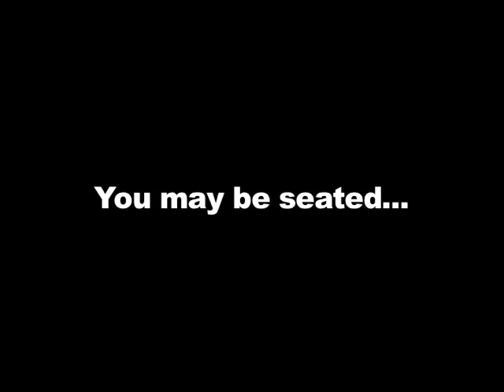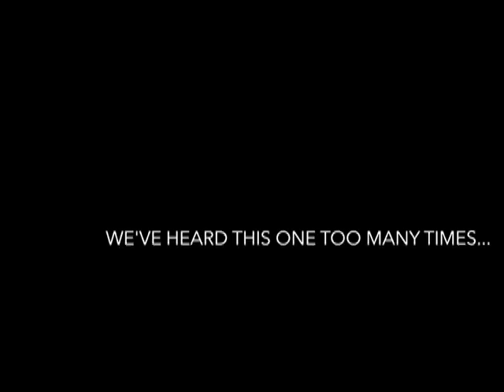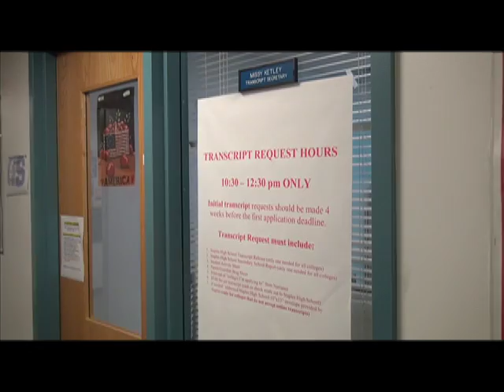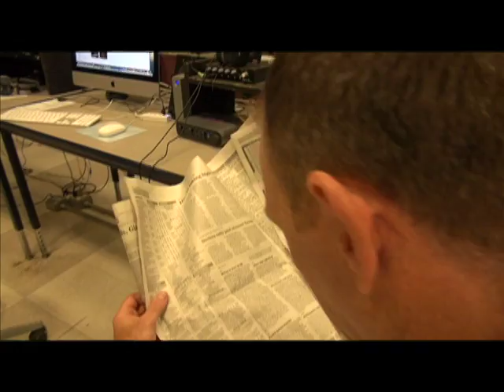Good Morning Staples 10-23-2014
The Period 2 TV Production class show opens with a tribute to the Music Department's recent Parlor Concert and an interview with Choral Director Luke Rosenberg. There is a TAG piece about texting which was unfortunately spoiled because of bad audio. Next there is a piece about the chairs and tables that have been placed around Staples to give the students a place to congregate; John Dodig and Pete Caligari both talk about these tables and chairs. Mimi Burris and her group are back with another inspirational quote of the week. The Guidance Department is up next with an announcement from Ms. VIcky Capozzi. In the sports section of the show, there is a Coach's Tip from the football coach himself, Coach P. In this week's edition of Just Outside the Locker Room, the boys cover the Girls Swim and Dive Team. Lastly, the sports section of the show ends with this week's edition of the Klein Challenge. Lenny Klein is up against the wall with defeat and has to get himself in shape to beat back the students' challenge to his reign as the King of the Klein Challenge. Enjoy the show.